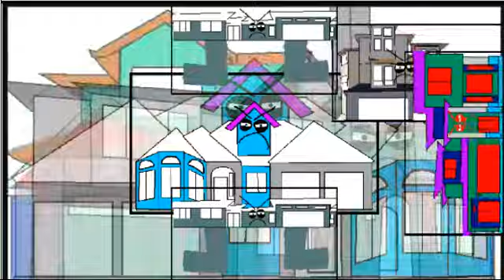YTPMV McDougal Bouns (0.5)